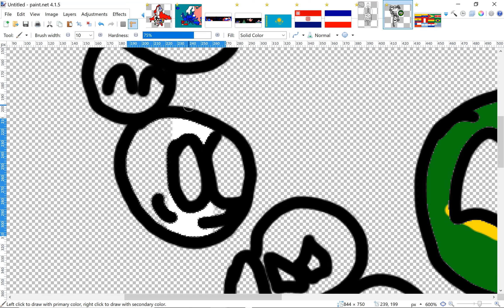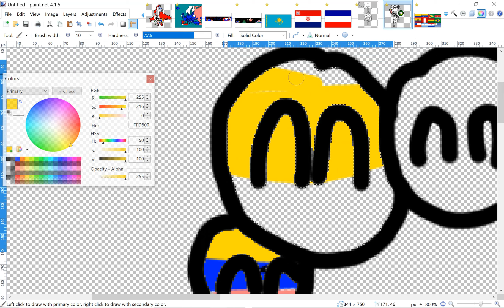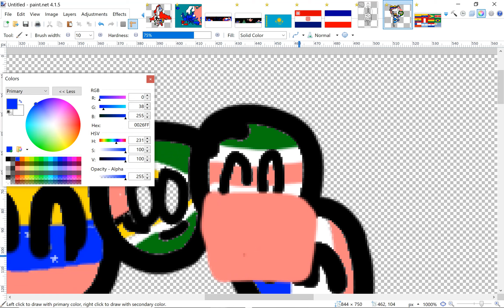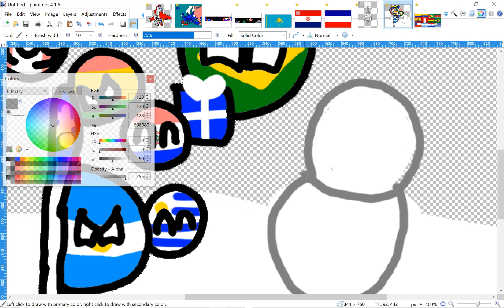Map of South America in Countryballs | Countryball Speedart #5 | christmas edition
my 5  Countryball Speedart have fun!